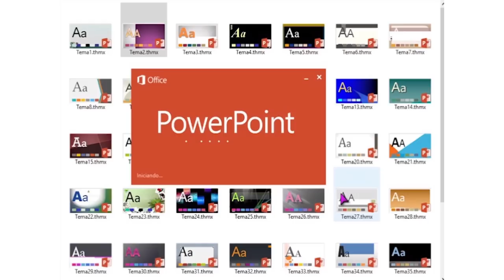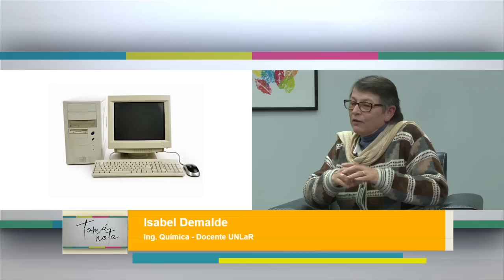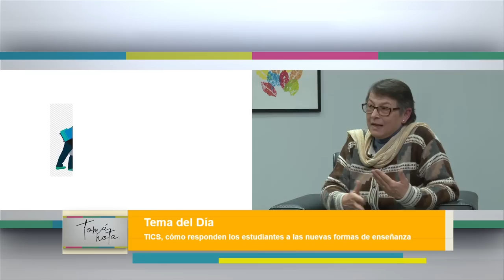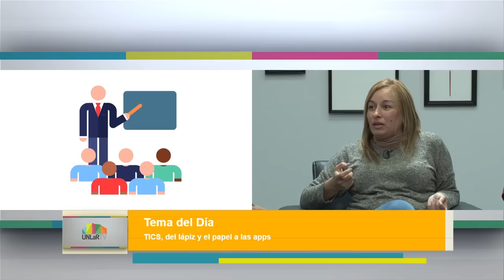Tomá Nota - Tema del Día: TICS, del lápiz y el papel a las apps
Alejandro Daniel Nieto, Mariana Soledad Lastra e Isabel Demalde, docentes del Departamento de Ciencias Exactas, Físicas y Naturales nos cuentan su experiencia utilizando apps para enseñar matemática.
Magazine producido por el Canal de la Universidad Nacional de La Rioja. Emitido el 03 de julio de 2019 por Canal 9 La Rioja (Radio y Televisión Riojana).